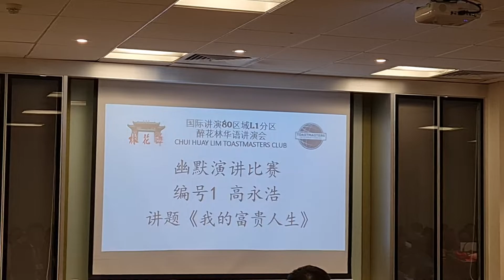26/09/2022 醉花林2022/2023年度会内幽默即评论演讲比赛 05 of 22《编号1: 高永活》《我的富贵人生》